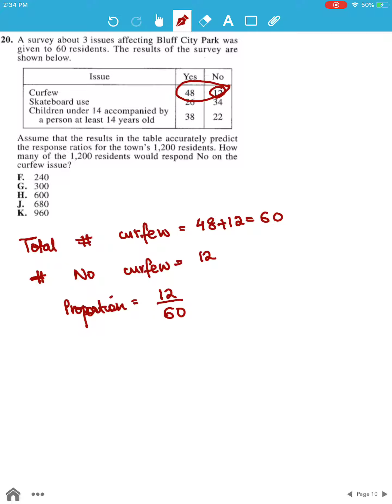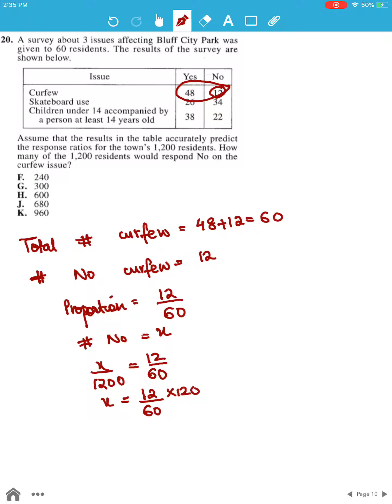ACT Test 6 Section 2 Question 20